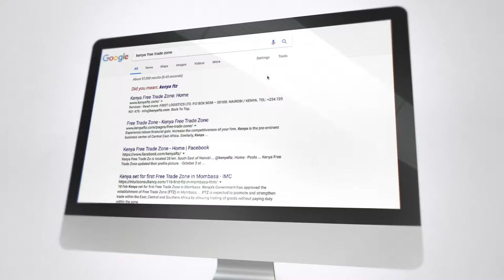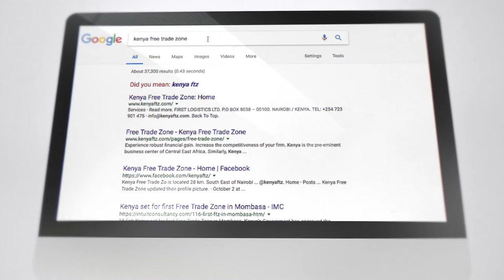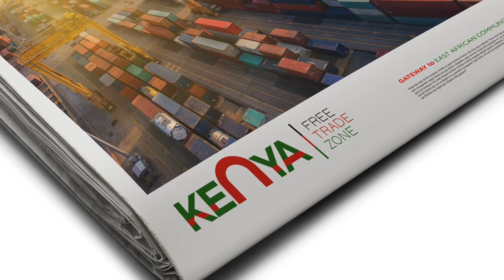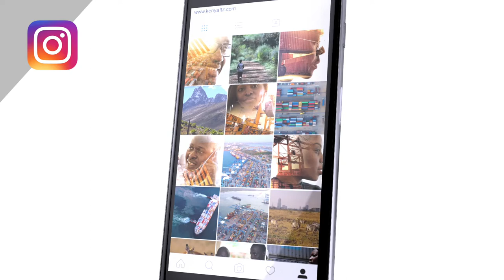Kenya Free Trade Zone - Case Study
There is a reason why Kenya the shining star of Africa. The country has the largest economy in East Africa. It is also one of the best performing economies in Sub-Saharan Africa. The growth of Kenya’s real GDP is forecasted to reach 6.5% per year in 2017.

The country has both a sophisticated agricultural sector, leading the world in black tea export, and a significant engineering industry along with an extensive textile and clothing industry as well as glass and construction materials production.

The future looks bright for Kenya. Multiple Chinese car manufacturers have already moved into Kenya. The Nairobi-Mombasa rail line is expected to boost the flow of goods in the region. Foreign direct investment (FDI) inflows in 2015 were $1.4 billion, up from $1.05 billion in 2014.

Step into the world full of opportunities. Be a part of the future.